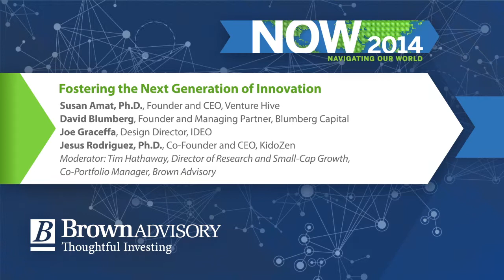NOW 2014: Fostering the Next Generation of Innovation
Fostering the Next Generation of Innovation

Susan Amat, Ph.D, Founder and CEO, Venture Hive
David Blumberg, Founder and Managing Partner, Blumberg Capital Joe Graceffa, Design Director, IDEO